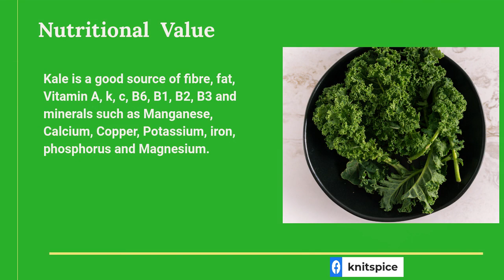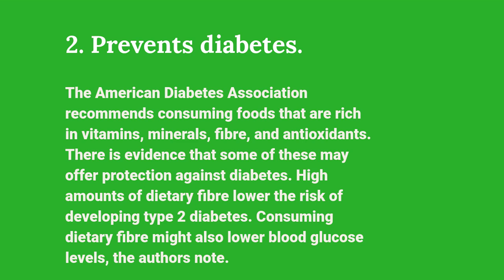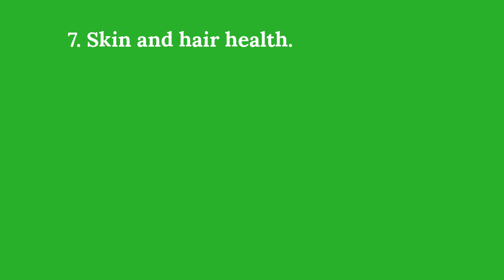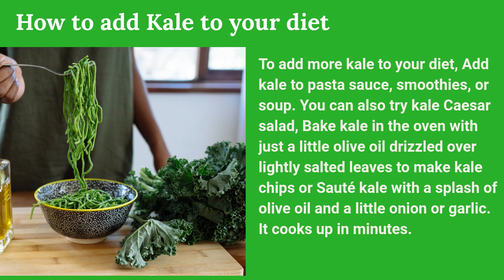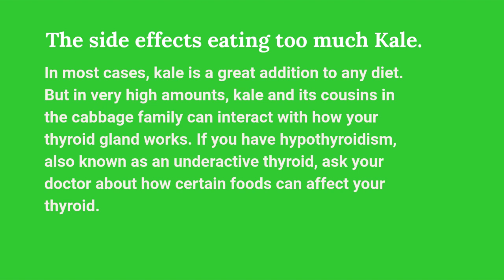Health Benefits Of Kale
Knitspice brings you series of the hidden power of natural foods.
With the hidden power of natural food; we share a dozen of cheap and easy tips to help you manage health conditions/chronic diseases using natural foods, both right away and in the long term.
In this video, we are going to look at the Health benefits of kale.